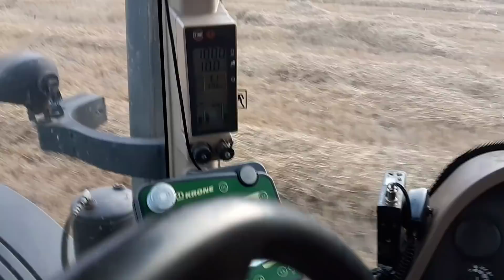Cz1☼Hit Internetu Ekstremalny zwóz słomy 500 km nie da rady☝ czyli jak się bawi ekipa zepsuty fendt!